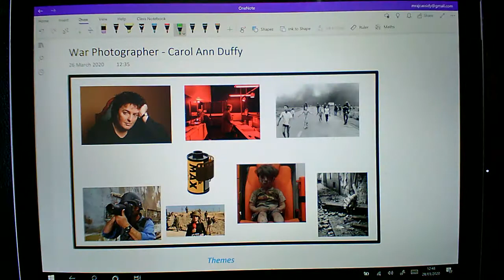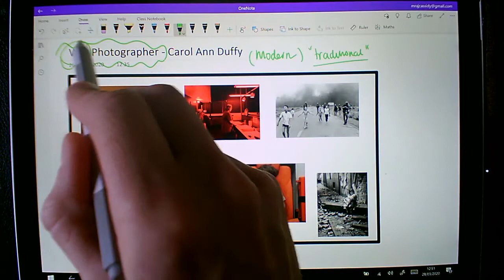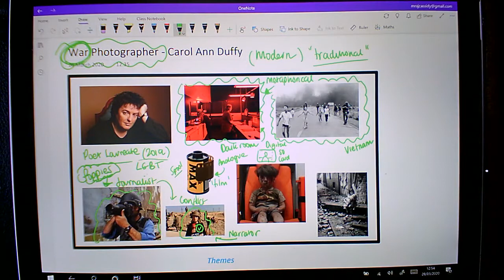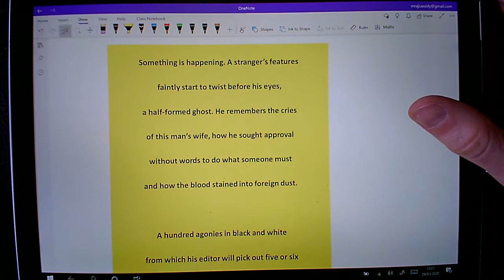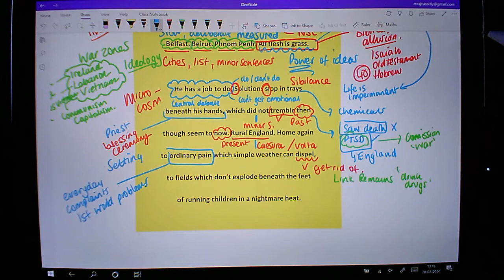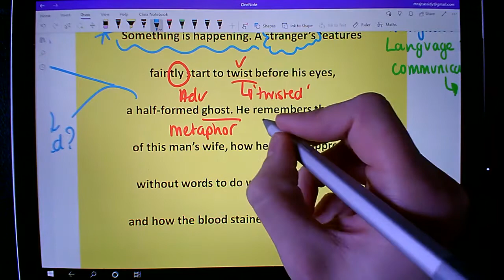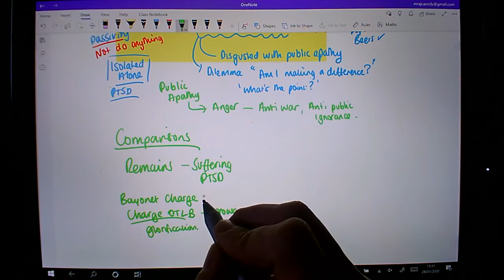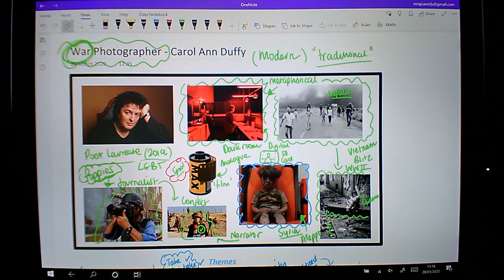Live Annotation - Mr Cassidy - War Photographer - Carol Ann Duffy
A line by line walkthrough of Carol Ann Duffy's War Photographer with a focus on the GCSE assessment criteria to support students studying the AQA Literature Power and Conflict Anthology. Some contextual information followed by a detailed annotation for GCSE students. Accompanying annotations and PPT available.